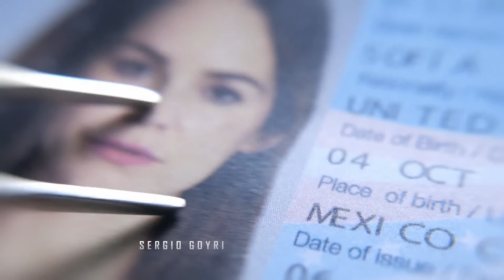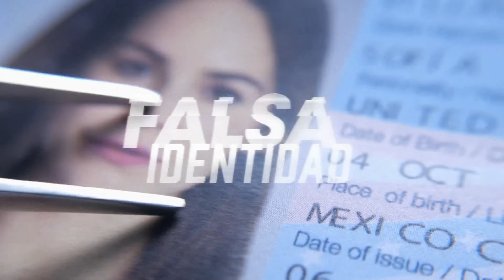Falsa Identidad | Capítulo 26 | Telemundo Novelas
Video oficial de Telemundo Novelas Falsa Identidad. En Babel, la nueva integrante del grupo de las bailarinas llama la atención de Circe. Ella pide conocerla, sin saber que Camila es la mujer de Diego.

Falsa Identidad
Dos desconocidos que huyen de su pasado asumen otra identidad, pero para hacerlo deben fingir que son un matrimonio feliz para escapar de sus enemigos.